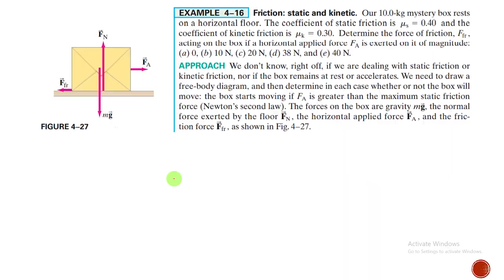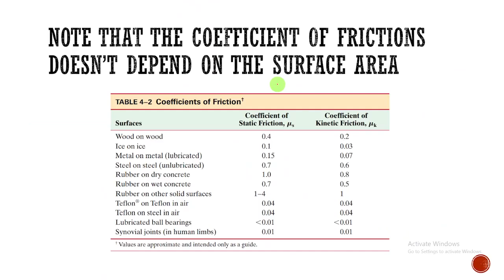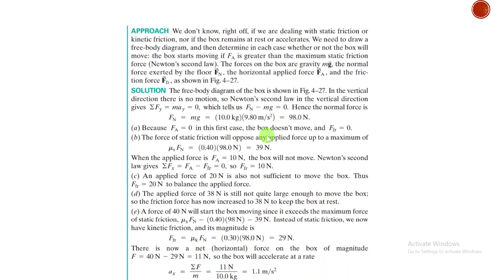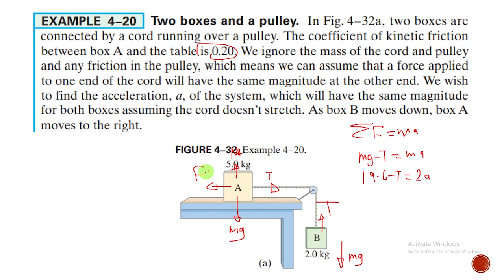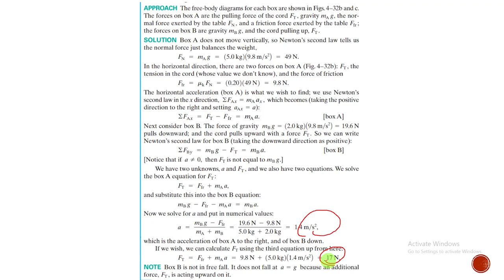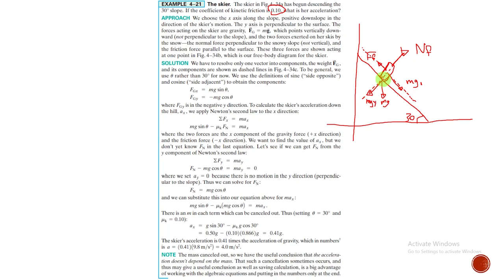Physics 105 chapter 4 Some questions on friction